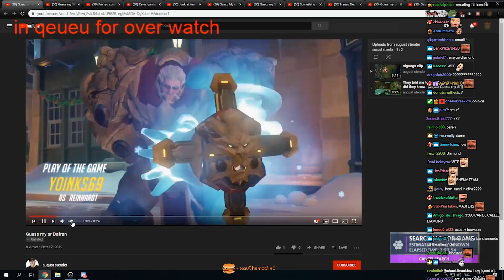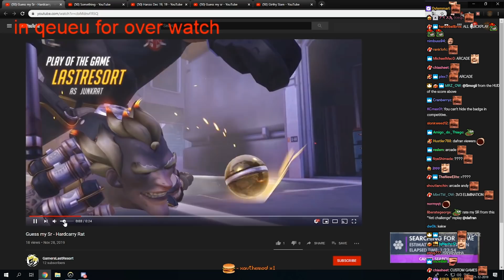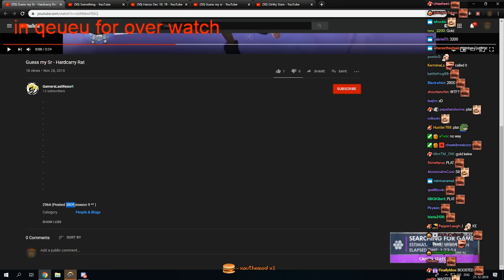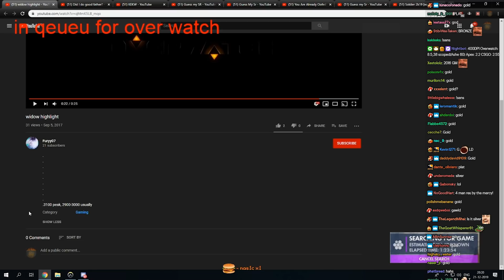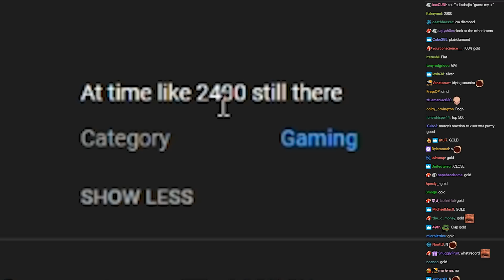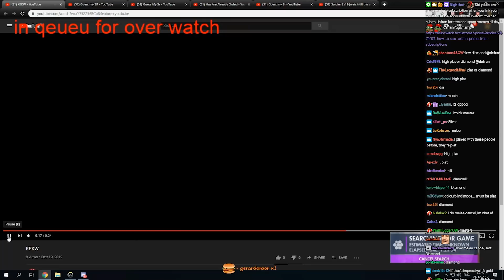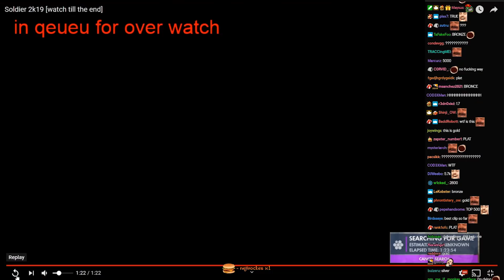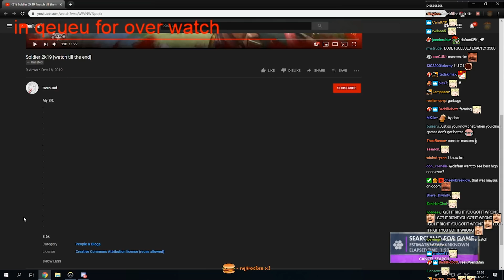Dafran Guess My SR #2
► Overwatch settings